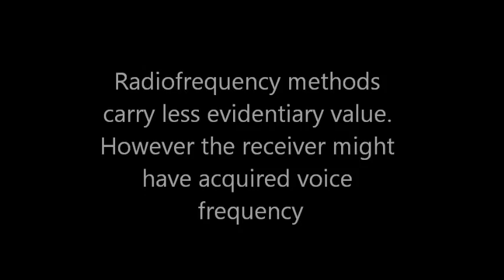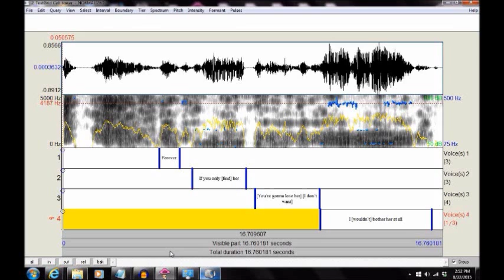Comparison of Anomalous Results From a Wideband Diode Receiver ("I Wouldn't Bother Her At All")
Possible anomalies ("I Wouldn't Bother Her At All") contained in an audio stream enhanced with Audacity through noise removal and normalization.  Signals were acquired using an electronics kit project described as "The Amazing All-Band Receiver."  The receiver features a Schottky diode detector and a high-gain audio amplifier.  The device is designed for strong local signal sources and can acquire Low Frequency through AM/FM, shortwave (SW) and microwave all at once.  NOTE: Due to the sensitivity and wide bandwidth capability of the device, demodulated signals may not be electronic voice phenomena (EVP). Audio was analyzed with PRAAT software.  The audio is of poor quality and phonemes of speech are difficult to discern and matrixing (pareidolia) can not be discounted. Comparisons were made with the original audio file, which is available from TECHLIB.COM.